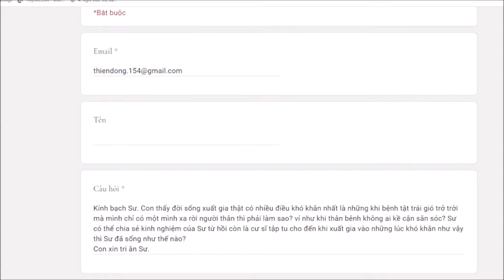287. Kinh nghiệm khi tu sĩ bị bệnh